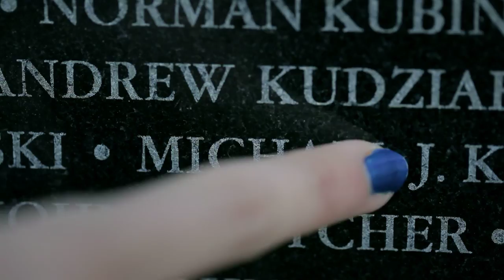HIgh Time For A Hero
The award winning "High Time For A Hero" music video is a microcosmic and symbolic look at a slice of America in the form of a small to medium size urban city. In this case it's Perth Amboy, New Jersey.  The song, written and performed by singer/songwriter, Jeff Saxon, is intended to make the listener stop and think; not just for themselves, but of the greater good.

Hope waxes and wanes in small town New Jersey, just like everywhere in America, but despite setbacks and hardship and loss, hope is never lost.
And while struggles might beset us, it's hope that keeps us all looking ahead and moving forward.  The video sets out to capture the hopeful spirits that live in a town where help is obviously needed.  The videographer, Christina Eliopoulos , and director of photography, Edouard Nammour, implement some special-effects and some astute and powerful symbolism to get the hope-over-despair message across.   The video was deftly edited by Jake Mautner.

There are several shots which feature graffiti art created specifically for this project by students at Red Bank Regional School of Visual and Dramatic Arts.  They are using artistic creativity for a dual purpose...as a means of creative artistic expression, but also as a means of venting frustration for the uncertain and difficult times they are living in.

We see ballet dancers from The Joffrey Ballet and Alvin  Ailey  ballet troupes; showing grace juxtaposed against a distressed backdrop of grafittied walls and bridges. The main character in the video is a 15 yr. old girl who conjures up images of these ballerinas as a way of finding beauty in the inner city world that she inhabits. But yet all of these things still have the potential for beauty.

The video won Best Rock Music Video award at the 2012 World Music & Independent Film Festival in Washington, D.C. and is an official selection of the 2012 Toronto Independent Film Festival.

The audio track "High Time For A Hero" by Jeff Saxon is available as a single from iTunes.